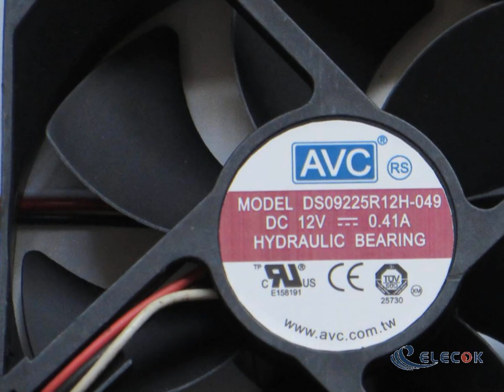DS09225R12H-049 12V 0.41A 3wires Cooling Fan